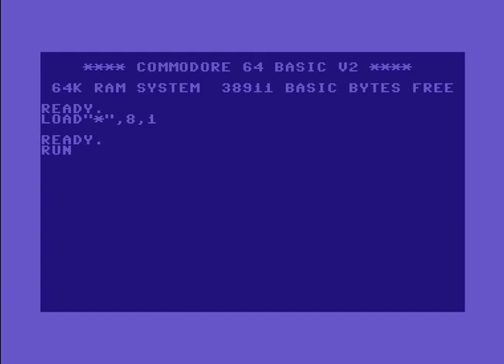Rem - Remember Intro 29 ! Commodore 64 (C64)